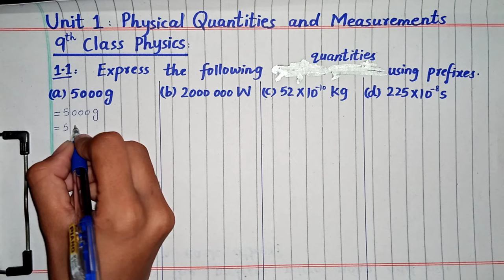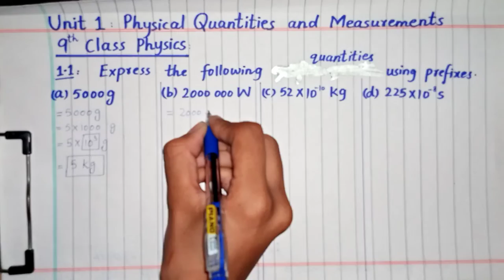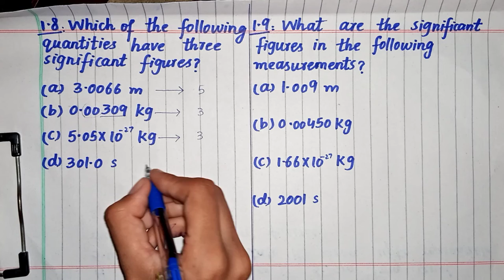Chp1 Numericals Complete || Physical Quantities and Measurements || Class 9 Physics || Science Group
Chp # 1 Numericals Complete || Physical Quantities and Measurements || Class 9 Physics || Science Group

The Aim To Create This Channel Is That All Students Can Clear Their Concepts And Understand Math Very Easily By Getting Online Video Lectures.